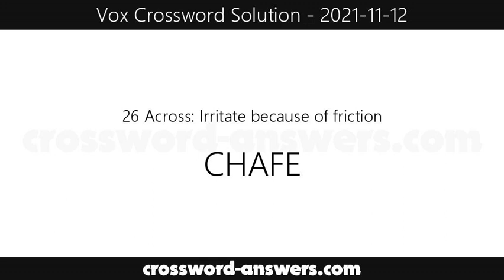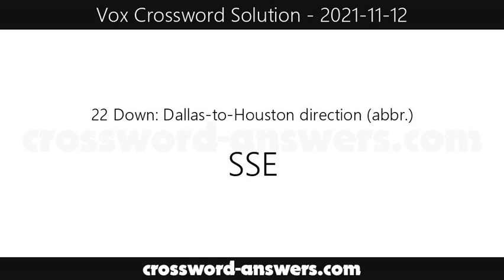Vox Crossword Answers for Friday, November 12, 2021 ( 2021-11-12 )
The vox crossword answers for the crossword published on Friday, November 12, 2021.